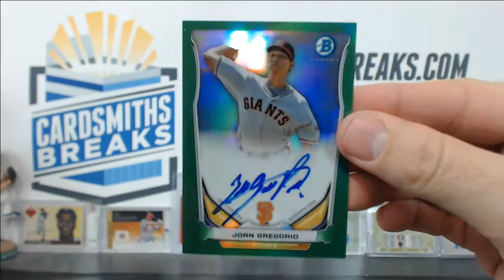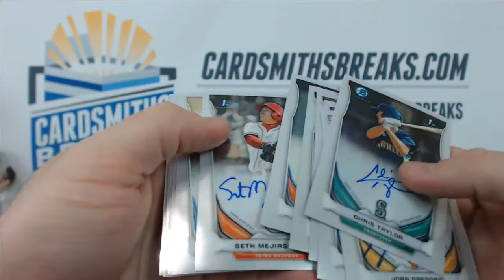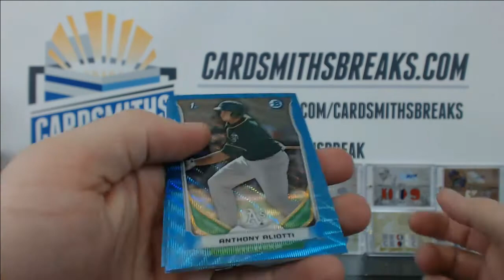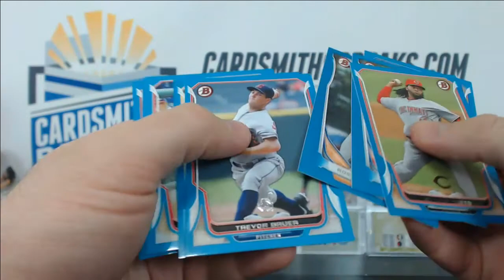2014 Bowman Baseball Jumbo Case Break #9 Hit Recap